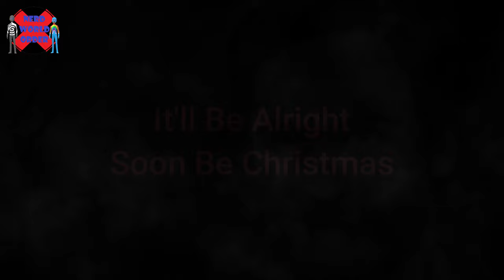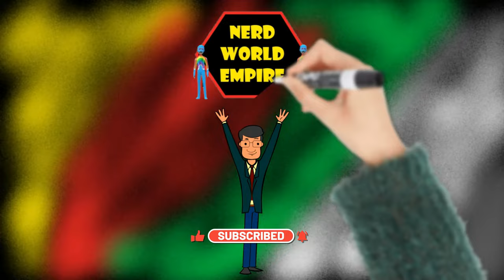Joey Cramer | Flight of the Navigator to Bank Robbery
A shame to see anyone's life devolve like this and keep in mind any statement made about his alleged crimes are all hypothetical this isn't meant to condemn anyone merely look at the steps that can take some down the wrong path in life.

Hello there, this channel will focus on crimes from around the world from the shocking to mundane and the down right funny. It may shock and or make you uncomfortable so you have been warned.